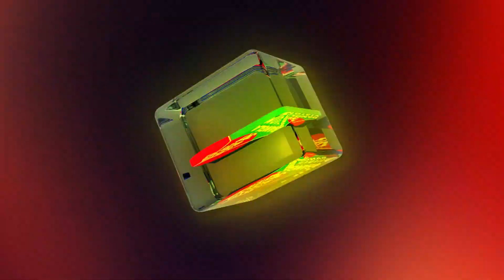চুরি করতে গিয়ে ধরা খেলেন মোশাররফ করিম! | Bibaho Hobe | Bangla Natok | Banglavision Drama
Presenting bangla comedy natok ‘বিবাহ হবে - Bibaho Hobe’ Starring Mosharraf Karim, Alen Shubhro, Jui Karim, Aporna Ghosh, Nadia, Rownok Hasan and more. Directed by Rownok Hasan. Hope you will enjoy our all bengali drama, bangla natok, comedy natok and bangladeshi natok on BanglaVision Drama.

বাংলাভিশনের নতুন ধারাবাহিক নাটক ‘বিবাহ হবে’-Bibaho Hobe. অল্পদিনেই নাটকটি দর্শকপ্রিয়তার শীর্ষে অবস্থান করছে। নাটকটিতে অভিনয় করেছেন মোশাররফ করিম, অপর্ণা ঘোষ, সালহা খানম নাদিয়া, রোবেনা রেজা জুঁই, অ্যালেন শুভ্র, আহ্সান হাবিব নাসিম, ইন্তেখাব দিনার প্রমুখ।